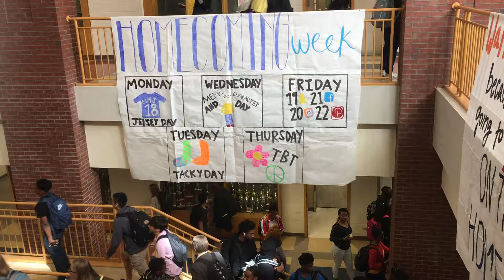181019 Homecoming Prep